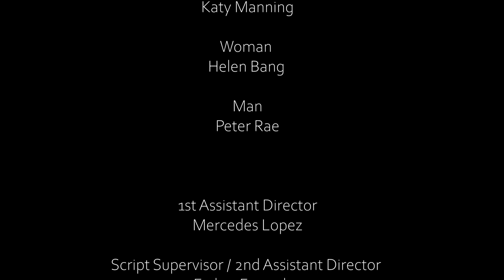Gentrification - Part One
Written by Peter Rae
Directed by Peter Rae & Helen Bang

CAST:
Xanthe
: Billie Vee

Krystos:
 Konstantinos Kavakiotis

Aphrodite:
Beatrice Hyde

Tilly:
 Lisa Bowerman

Tabitha
: Sophie Aldred

The Watcher:
Katy Manning
The

Woman:
Helen Bang
The

Man:
Peter Rae

Director of Photography: Katie Duke

Original Music by Paul Flush

Produced by
Helen Bang,
Katie Duke &
Kristyna Rasova

Executive Producer: Peter Rae